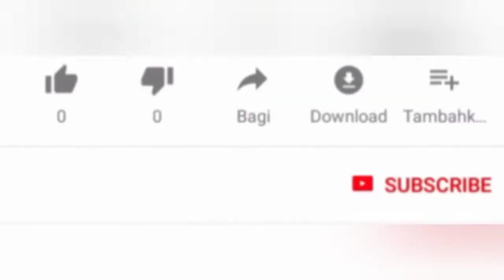Finally Raistar face reveal 😃| Gyan Reveal Raistar Face on live | Raistar angry 😡 on Gyan 🤐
Hello friends I am the joker and you are watching news video of free fire community
In these video you know that Raistar face reveal by gyan
Why gyan gaming reveal face
Raistar face reveal
Raistar face got reveal
Raistar angry on gyan

Agar kisi bhi copy right holder ko mere video se aapti ho toh bs ek comment kar de apne jindagi ke 5 minutes barbad na kare me apni video hta lunga
Vaise bhi aapki video information or news purpose ke liye estmal ki gae hai bs

Otherwise your video is use for information or news purpose only 🙂